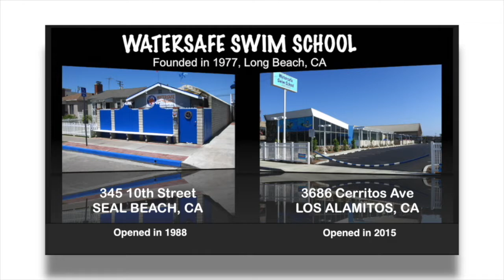Robbie swims to The Underwater Song at Watersafe Swim School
Under the water, under the sea...
Lots and lots of fishies swimming by me.
Lots and lots of fishies AND me.

Hello there, Octopus...
The way you move is fabulous.
Hello there, Sea Lion.
When you swim, it's like you're flyin'.
Hello there, Dolphin...
You alwaYS LOOK SO HAPPY.
Hello there, Great white shark...
I hope you're not feeling hungry.

Oh, Under the water, under the sea

Hello there, Mr. Crab...
You're my friend, i'm so glad.
Hello there, Jelly fish...
I hear you're actually not a fish.
Hello there, MS. Stingray..
You're the grooviest in the bay.
Hello there, MR. Whale...
I think it's time to set sail...